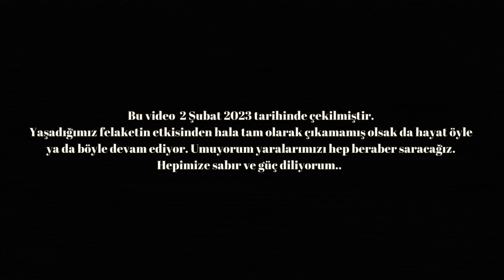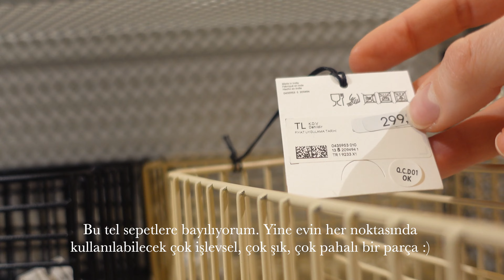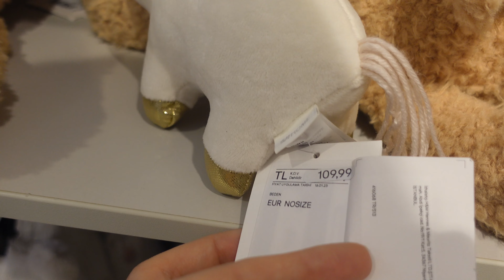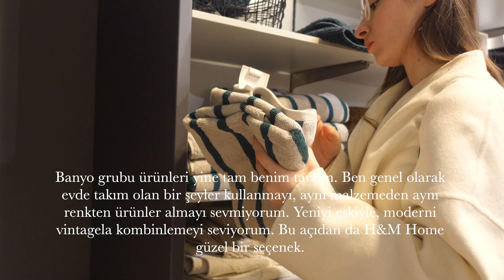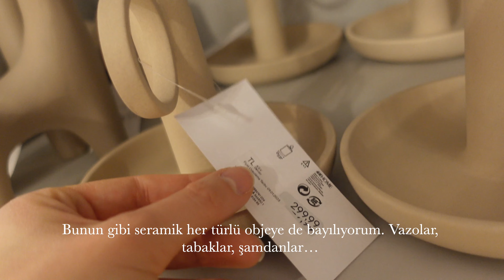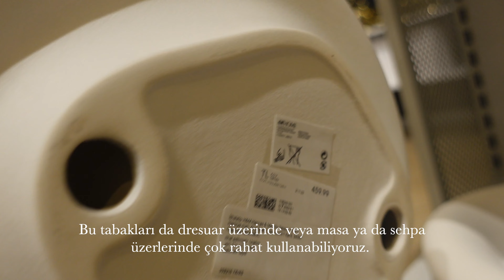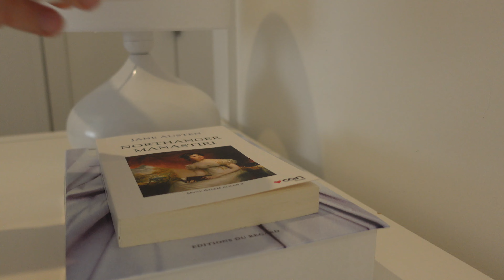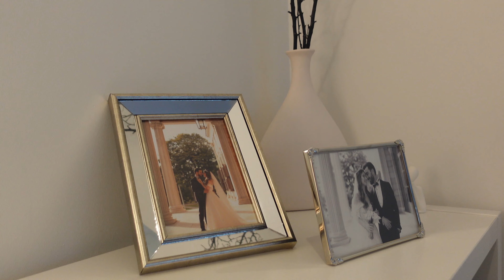H&M HOME - Dekorasyon Fikirleri | Ev Dekorasyonu - Konsol Düzeni | Sessiz Vlog 🧡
Herkese merhaba. Sessiz vlog sevdim demiştim :)
Günlük vlogun ikinci kısmını paylaşmak istedim. Beraber çok sevdiğim H&M HOME mağazasını geziyoruz. Beğendiğim parçaları fiyatlarıyla birlikte gösterdim ve beğendiğim birkaç dekorasyon fikrinden bahsettim. Daha sonra evde konsolumda birkaç düzenleme yaptım. İyi seyirler!